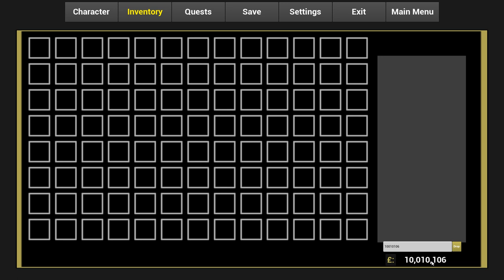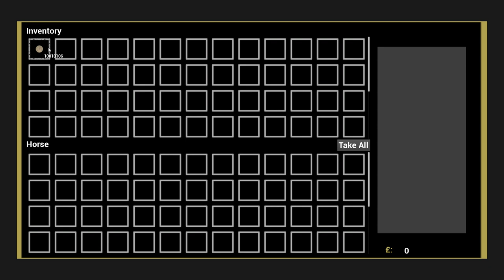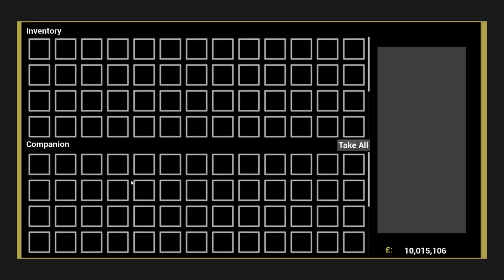Mordhau Open RPG System Horse Whistle and Companion Test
Most things you see are placeholder just to test core mechanics the full system will be vastly more polished
Regarding the bot movement the movement is happening outside the behavior tree, this will not be the case soon as i have an extensive BT in the works